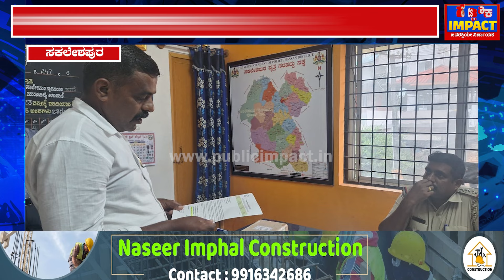|Sakleshpura| ಸಕಲೇಶಪುರ ಗ್ರಾ. ಪೊಲೀಸ್ ಸಬ್ ಇನ್ಸ್'ಪೆಕ್ಟರ್ ವಿರುದ್ಧವೇ ದೂರು..!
|Sakleshpura| ಸಕಲೇಶಪುರ ಗ್ರಾ. ಪೊಲೀಸ್ ಸಬ್ ಇನ್ಸ್'ಪೆಕ್ಟರ್ ವಿರುದ್ಧವೇ ದೂರು..!@publicimpactkannada